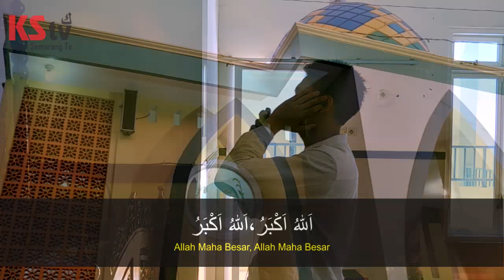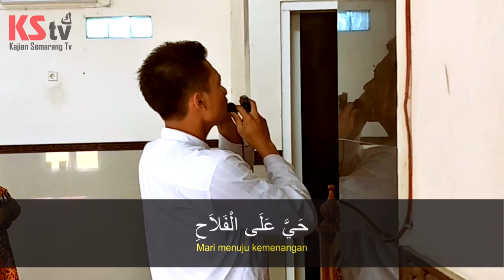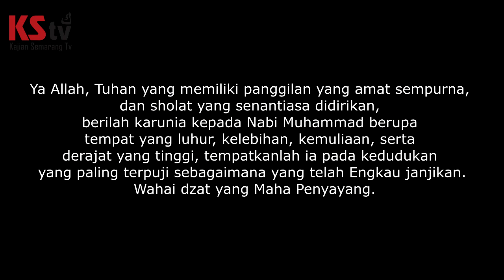Adzan Merdu | Dokumentasi iktikaf KSTV 2019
Akhirnya KSTV mulai upload lagi setelah minin pulang dari iktikaf kemarin. oh iya mumpung masih suasana Idul Fitri maka sekalian Admin Mengcapkan taqabbalallahu minna wa minkum wa taqabbal ya kariim. Minal Aidzin wal faidzin. kalau ada salah-salahnya KSTV. mohon dimaafkan...

Video yang kita share ini adalah dokumentasi kegiatan Iktikaf kami selama 10 hari di Masjid Al Amien Lamper Tengah yang kami kemas sebagai video adzan merdu